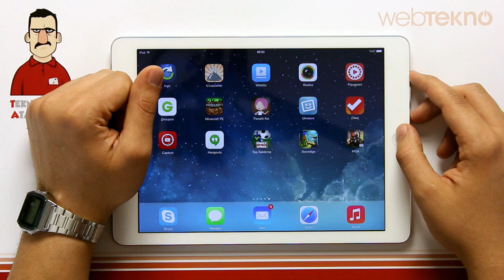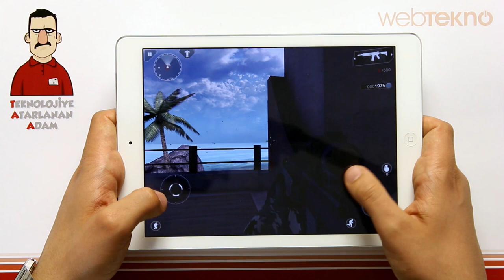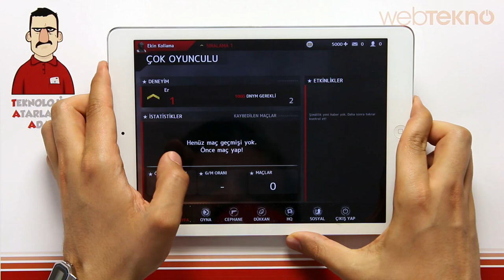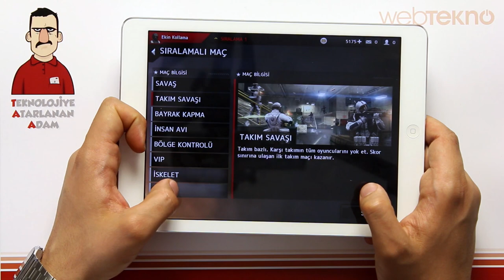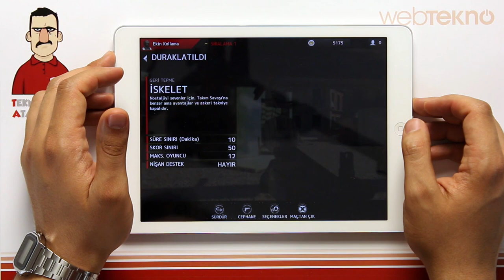Teknolojiye Atarlanan Adam - Modern Combat 4: Zero Hour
Teknolojiye Atarlanan Adam - Modern Combat 4: Zero Hour'u inceliyor.